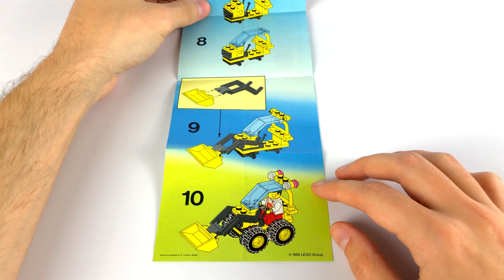Lego Front Loader - Town set 6512 Landscape Loader - Lego Speed Build 4K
Hey Builders!
Enjoy this time lapse speed build of the 1999 LEGO System Castle Ninja set, the 1148 "Cart". Join us if you like new & old LEGO reviews, stop motions, speed builds, MOCs, LEGO news & more every week.